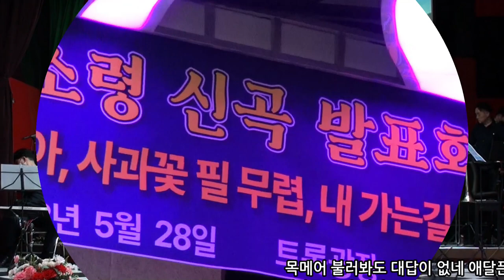우리 엄마/가수 박지원 가수소령 2022 신곡 발표회 트롯광장